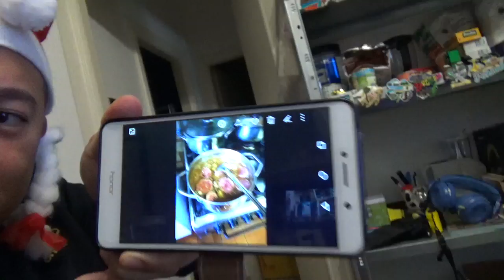25 dicembre 2018 installo per la prima volta whatsapp sullo smartphone